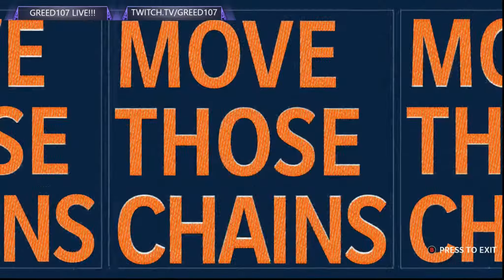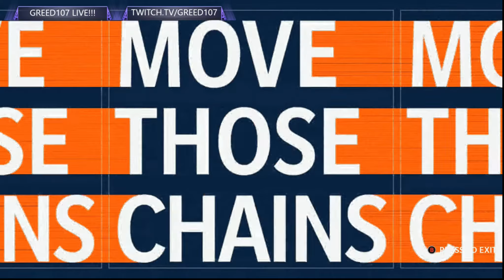MADDEN 21 WEEK 4 BRONCOS VS JETS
MADDEN 21 GAMEPLAY BRONCOS VS JETS SEASON #1

live gameplay on twitch (Greed107)

I will be streaming some retro games on twitch
Mostly from SNES, NES, and the Sega Genesis.